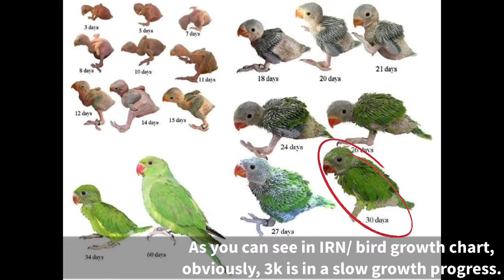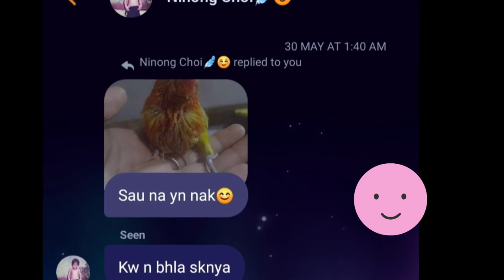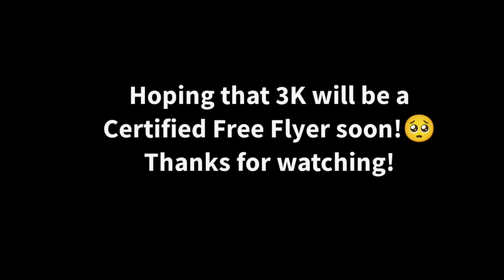Malnourish Opa Transformation to Free Flight Training Recall | African Lovebird